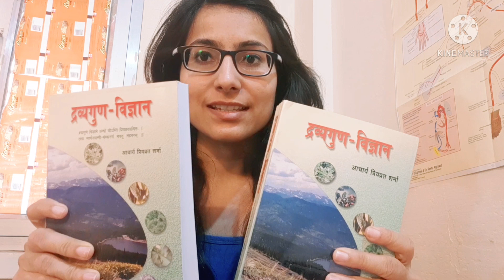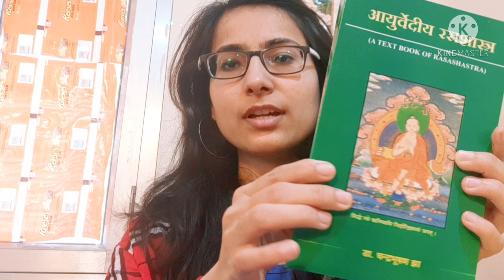BAMS books |for 2nd year| Ayurveda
Guys in this video i hanmve told you the actual price of books. you can get 20%to 30%discount depending on the shop.